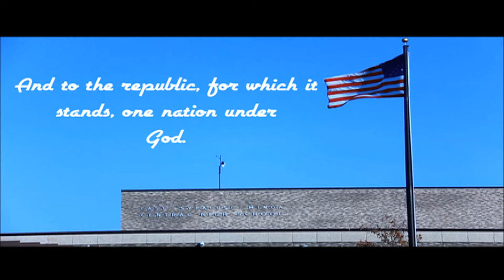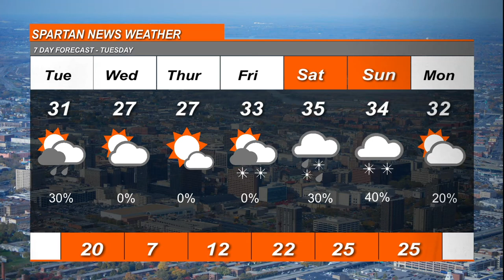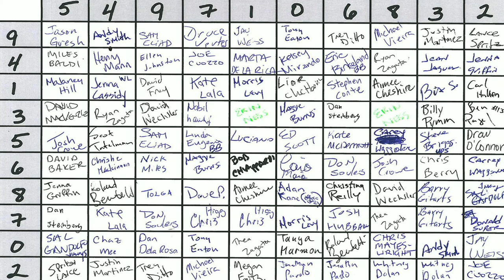Jan 28 2020